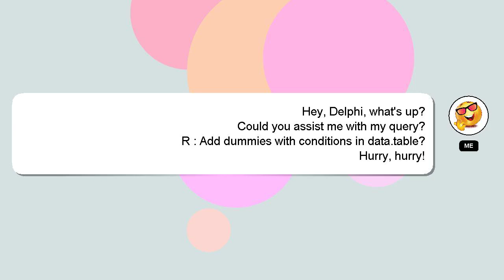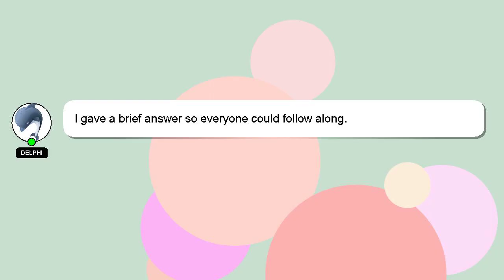R : Add dummies with conditions in data.table?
: Add data.table? with dummies R conditions in